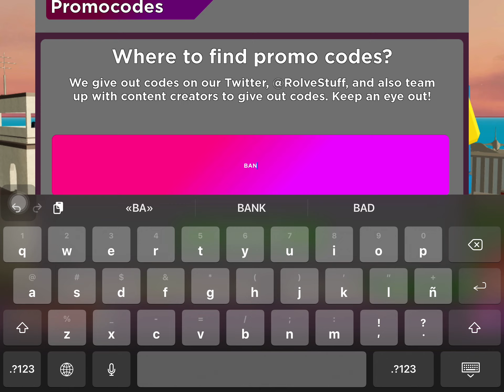Bandites Announcer (WORKING 2023)